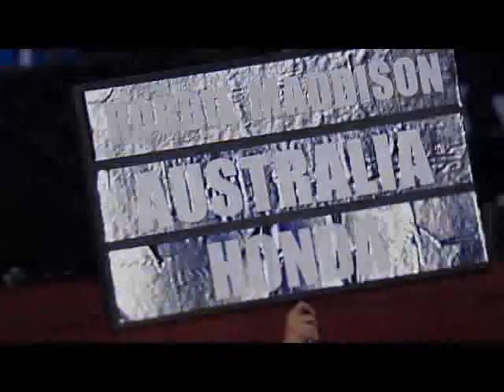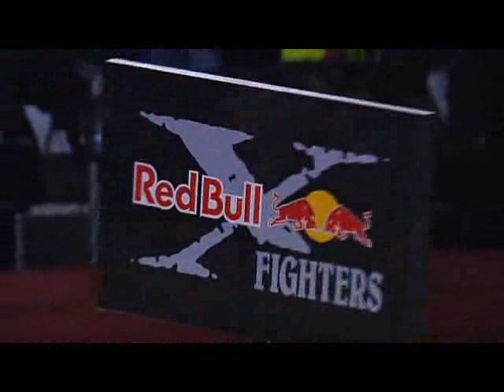Red Bull X-Fighters Mexico - Finals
Mexico City 2007